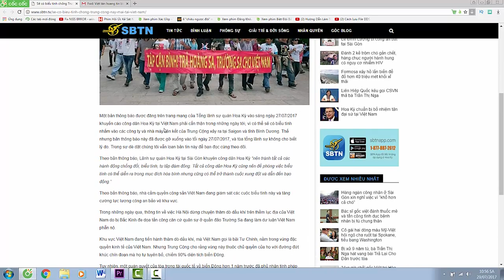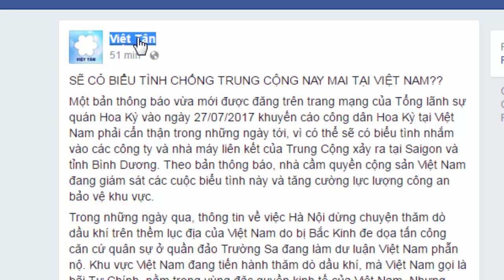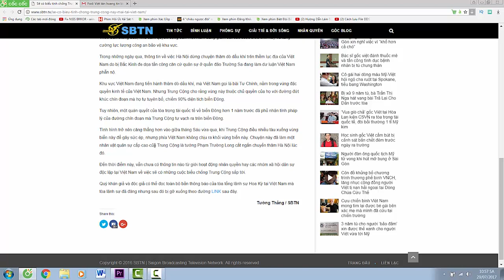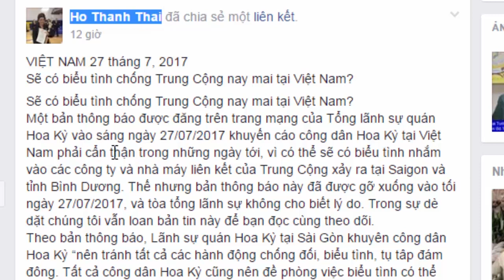7. Việt Tân loan tin biểu tình?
Bản quyền video thuộc youtube Tiếng Dân, nghiêm cấm mọi hành vi sao chép mà không có sự xin phép.